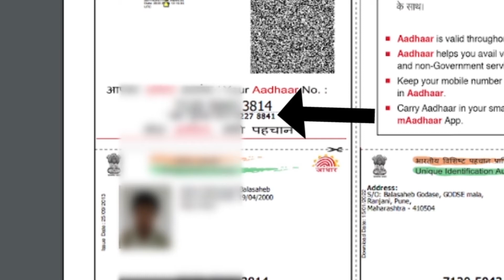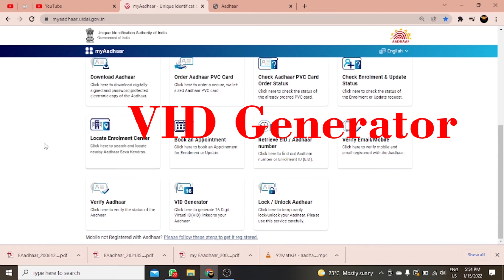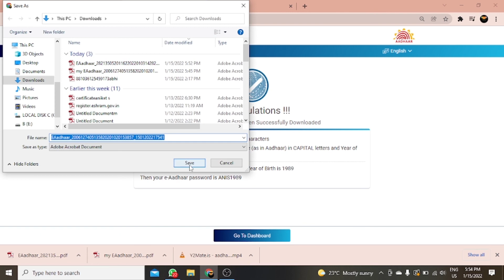Download Aadhar Card By Virtual ID VID Generator | Find VID What Is VID How To Marathi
असा भेटेल UAN नंबर Know your UAN By AADHAAR, PAN or old PF number Find UAN,UANNumber HowToMarathi

Hello Everyone,

Here we are for spreading the knowledge in the Marathi Language.

All Updates about Maharashtra Government Scheme's, New Updates, CSC Related, Aaple Sarkar, Online forms & online information.